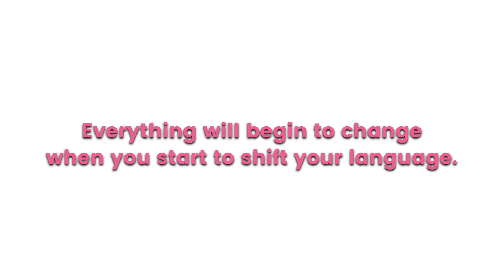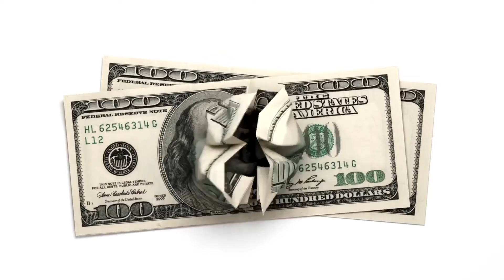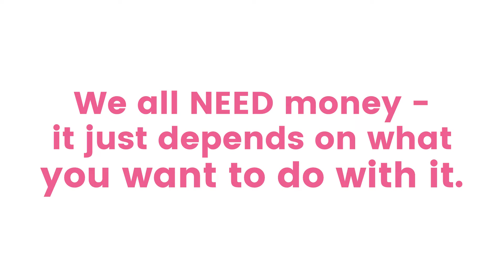Language Matters: Your Words Have Power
Language matters. The words and phrases you use are mainly habitual, which is great because that means you can retrain yourself to use different words and phrases.

The words and phrases you use about money, especially out loud, reflect what you really think, so shifting your language is super important.

It won't happen all at once, but shifting your language habits can start now and continue to change over time.